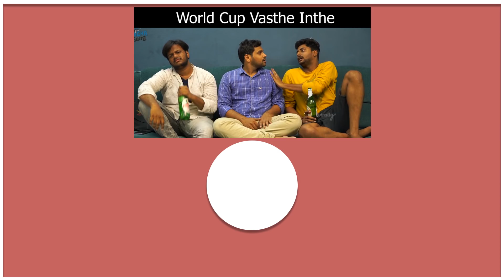Love Aa Career Aa || Pakkinti Kurradu || Tamada Media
Are you confused with what to choose in life between Love & Career ?
Then watch my latest episode where he clearly explains what to choose to be successful in life.

Casting : Chandoo Sai, Divya Sree , Dheeraj Babu

Concept ,Written & Direction :  Chandoo Sai

Editing : Kumba Shivakumar

DOP : Surya

DI : Nani Lukka

Asst-Director : Arjun Ravula